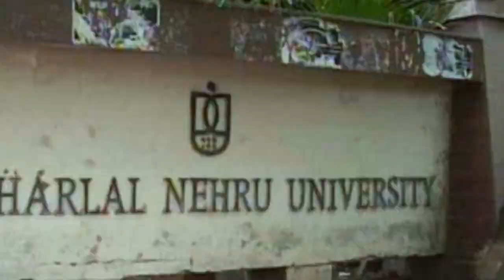जेएनयू से जुड़े रोचक तथ्य || Interesting Facts about JNU || JNU campus delhi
Best voice-over mic
Best Pop Filter
Best Collar Mic
Best Laptop For Youtube

Jawaharlal Nehru University (JNU) is a public university located in New Delhi, India. JNU has been ranked first among the top five universities in India by the Ministry Of Human Resources for last two years.[citation needed][when?] Previously it was named the best university by the President of India, who is the visitor of central universities in India.

Jawaharlal Nehru University was established in 1969 by an act of parliament.[5] It was named after Jawaharlal Nehru, India's first Prime Minister. G. Parthsarthi was the first vice-chancellor.[6] Prof. Moonis Raza was the Founder Chairman and Rector.[7][8] The bill for the establishment of Jawaharlal Nehru University was placed in the Rajya Sabha on September 1, 1965 by the then minister of education, M. C. Chagla. During the discussion that followed, Bhushan Gupta, member of parliament, voiced the opinion that this should not be yet another university. New faculties should be created, including scientific socialism, and one thing that this university should ensure was to keep noble ideas in mind and provide accessibility to students from weaker sections of society. The JNU Bill was passed in Lok Sabha on 16 November 1966 and the JNU Act came into force on 22 April 1969.[9]

The Indian School of International Studies was merged with the Jawaharlal Nehru University in June 1970. Following the merger, the prefix "Indian" was dropped from the name of the School and it became the School of International Studies of the Jawaharlal Nehru University